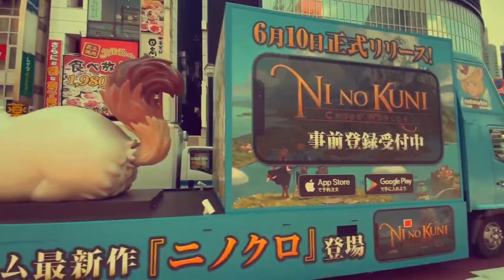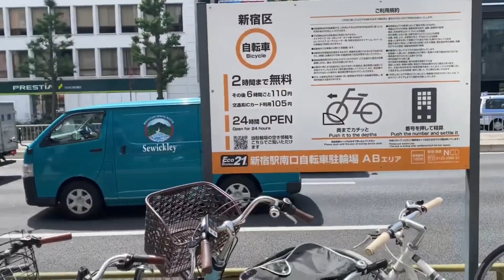How We Say value for money ￼￼